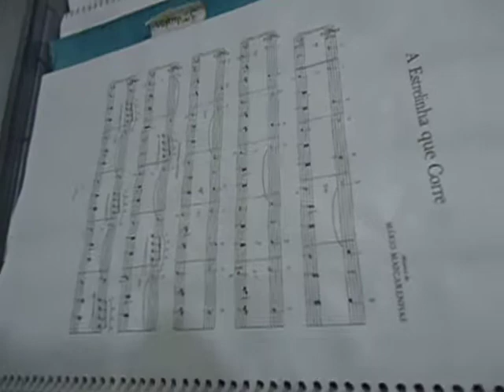MOV09192 A ESTRELINHA QUE CORRE M MASCARENHAS CURSO DE PIANO VOL 1 PIANO DIG NICOLE MARIA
A ESTRELINHA QUE CORRE   M  MASCARENHAS   CURSO DE PIANO VOL  1   PIANO DIG  NICOLE MARIA LAGE